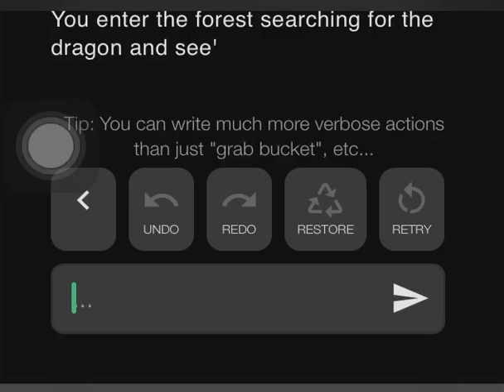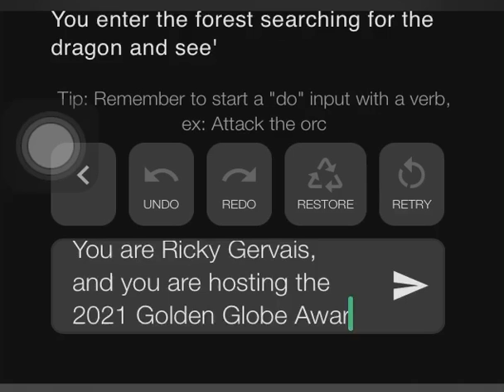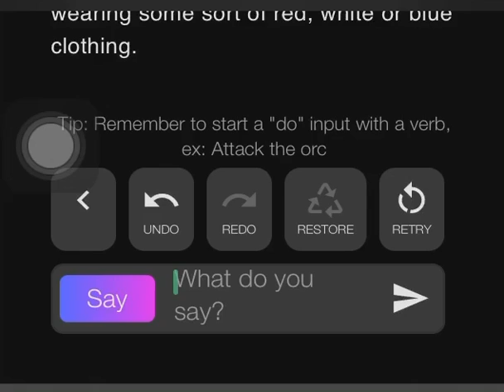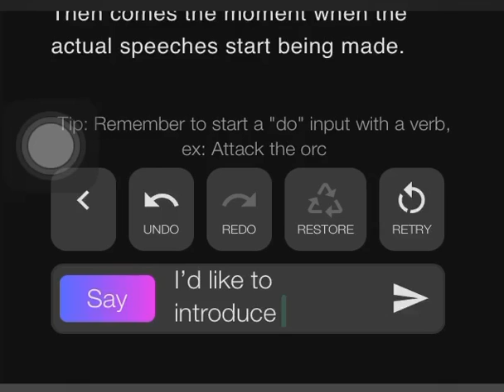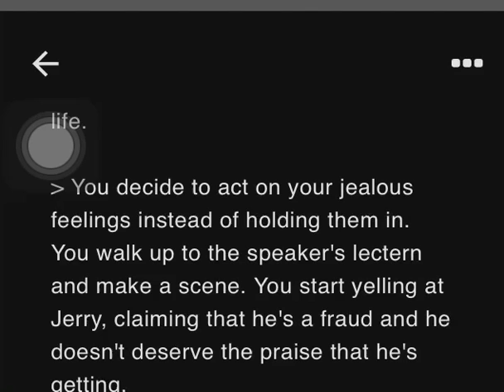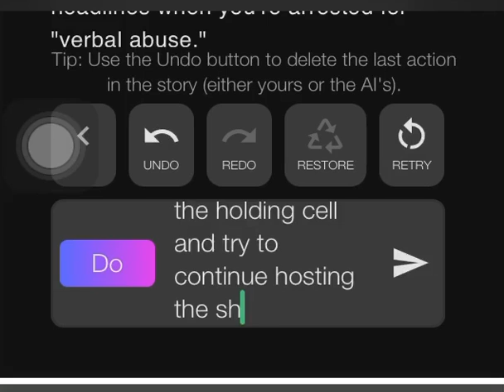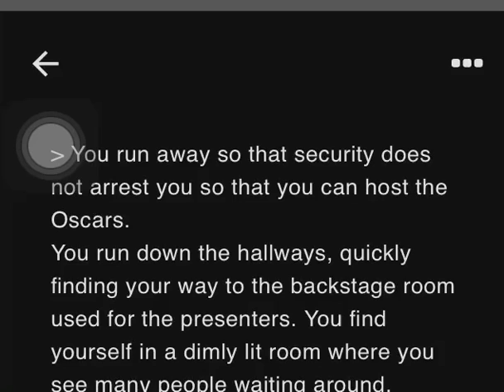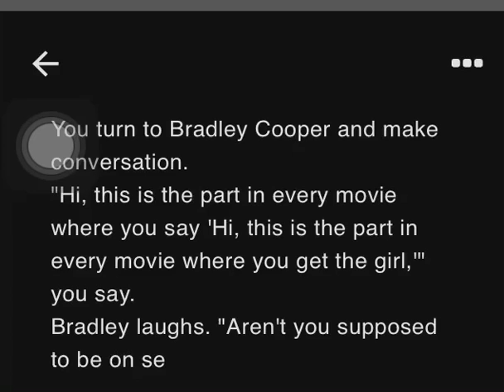Why Ricky Gervais Didn’t Host the 2021 Golden Globes—AI Dungeon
Like this video? Here are some more from me, grouped by category so you can find something similar (or something different!):